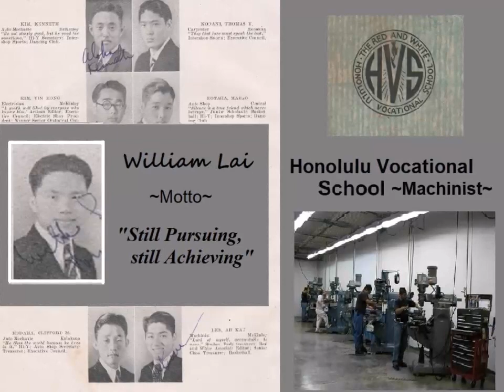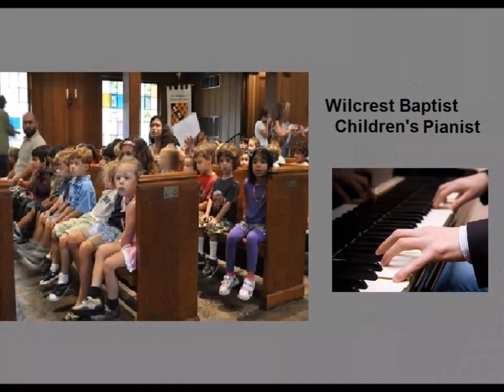Happy Birthday Bill Lai Sr Dec 10, 1918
An accomplished musiician on many instruments